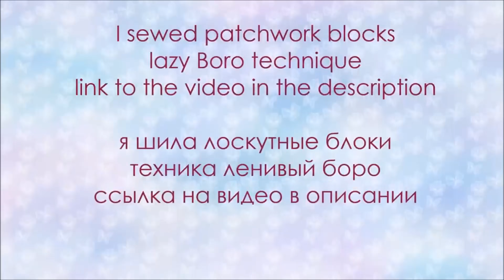Ваша соседка будет рада. Джинсовый печворк. Модная сумка из старых джинсов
Очень интересная тема, джинсовыйпечворк, шью сумку из старых джинсов. Внутри карман и сверху карман на молнии. Сумка большая и удобная, прочные ручки.

наша группа Девочки и Куколки